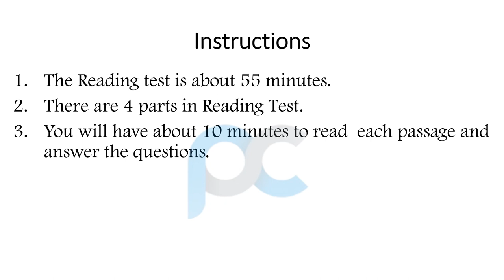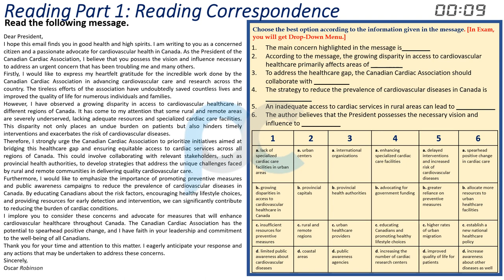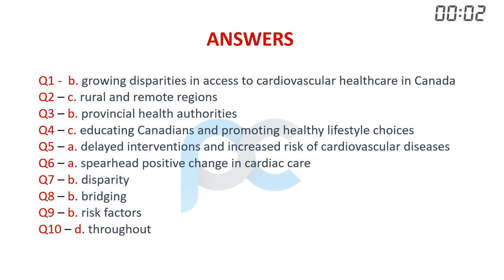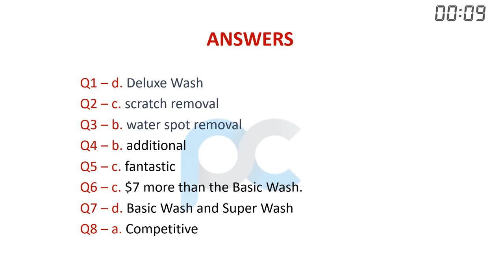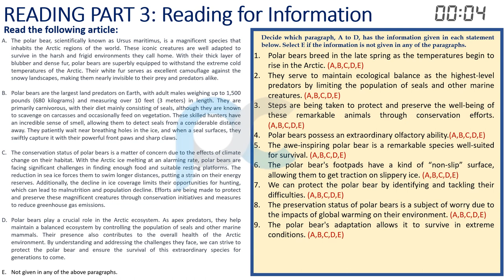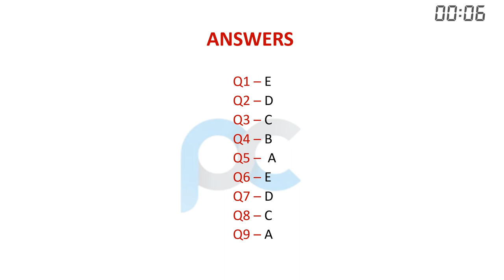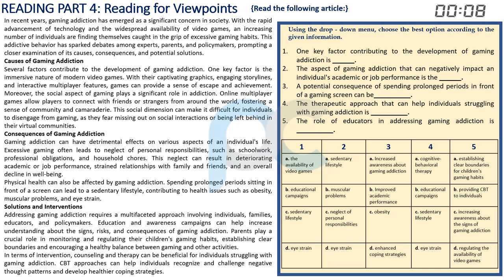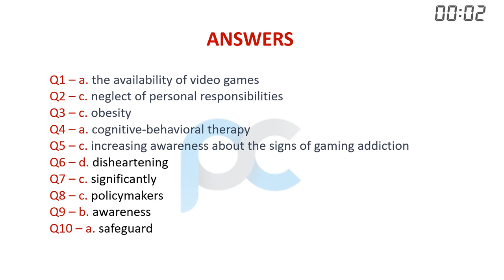Celpip Reading Test - 8 With Answers | Celpip (2023)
Looking to excel in the CELPIP Reading Test? Discover expert guidance and comprehensive answers for the CELPIP Reading Test in 2023. Boost your chances of success and achieve your desired score with our up-to-date resources.

The 2023 CELPIP Reading Test is a vital component of the CELPIP (Canadian English Language Proficiency Index Program) examination, which measures an individual's English language skills for immigration, permanent residency, and citizenship purposes in Canada. To excel in this test, it is crucial to have a solid understanding of the format, content, and the ability to comprehend various types of written materials.

Answer Accuracy and Relevance:
In the quest for achieving the best possible results in the 2023 CELPIP Reading Test, it is imperative to rely on accurate and relevant answers. Our expert team has meticulously curated a comprehensive collection of answers based on in-depth research and analysis of past exams and test patterns. By utilizing these answers, you can familiarize yourself with the specific question types and improve your overall comprehension skills.

Comprehensive Test Preparation:
The 2023 CELPIP Reading Test requires candidates to navigate through a range of written passages, including newspapers, advertisements, notices, and more. Understanding the nuances of these passages and extracting essential information quickly is essential for success. Our comprehensive test preparation guide offers step-by-step strategies, tips, and techniques to enhance your reading speed, comprehension, and critical thinking abilities.

Test-Specific Tips and Strategies:
Mastering the CELPIP Reading Test requires a combination of foundational reading skills and test-specific strategies. Our expert-authored guide provides valuable insights into identifying keywords, understanding context, and employing effective skimming and scanning techniques. These proven strategies will empower you to efficiently tackle time constraints while ensuring accuracy and precision in your answers.

Stay Up-to-Date with 2023 Test Trends:
The 2023 CELPIP Reading Test is designed to assess your ability to comprehend and analyze contemporary materials. Our expertly crafted answers reflect the latest trends and topics, allowing you to stay ahead of the curve and fully prepared for the test. From current affairs to social issues, our answers cover a wide range of subjects to ensure you are ready for any challenge that may arise.

Maximize Your Success:
By leveraging our expert answers, comprehensive preparation guide, and test-specific strategies, you can significantly increase your chances of achieving an outstanding score in the 2023 CELPIP Reading Test. Develop the necessary skills and knowledge to navigate through complex passages swiftly, accurately, and confidently, propelling yourself towards your language proficiency goals.